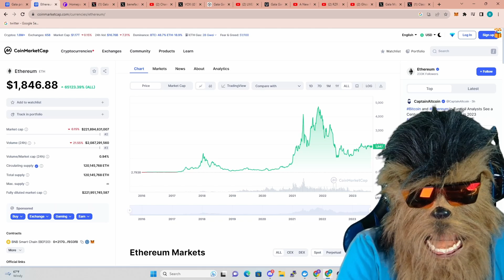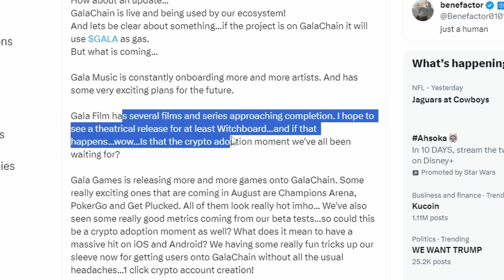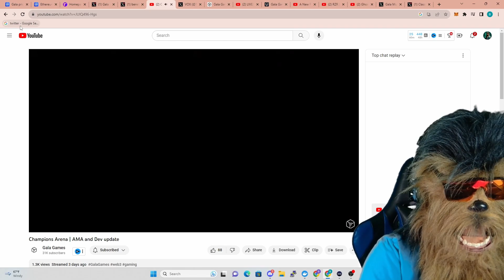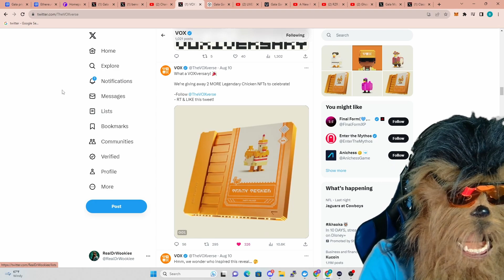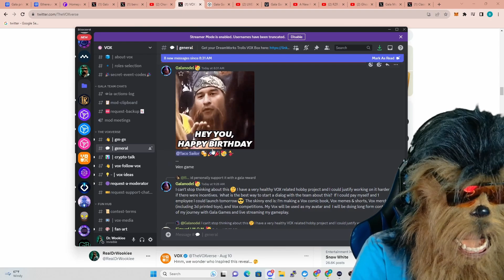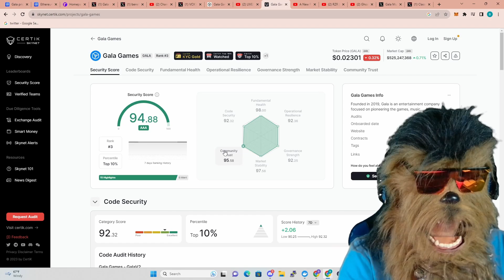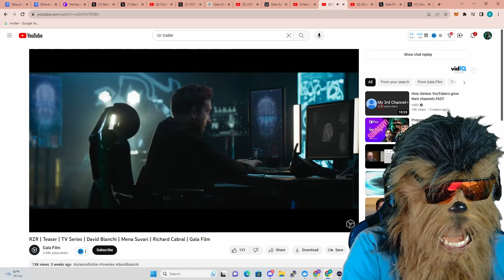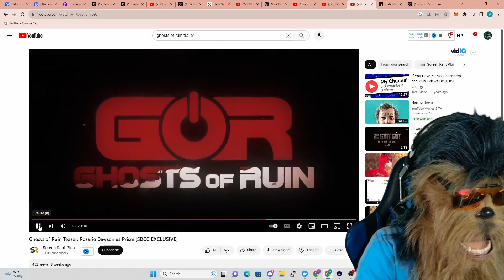Wookiee's "Weekly" Wrap-up: Gala as GAS for EVERYTHING, Gala Film popping off, and Champions Arena!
We cover Gala film, gala music, gala games latest news.  Champions Arena is the most anticipated game launching Aug 23rd.  Gala as Gas for everything on gala chain.  Gala bullish due to all the pieces coming together.  Gala Gala Wookiees!